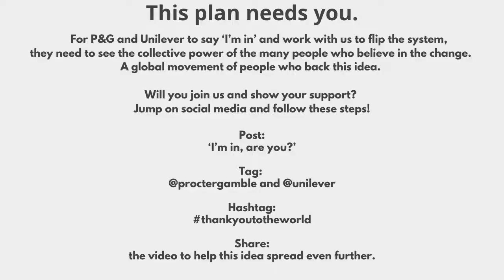Bridging The Gap Between Two Extremes with Daniel Flynn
Introducing today’s guest is no other than Daniel Flynn the Co-Founder and Chief Visionary of ThankYou, a social enterprise that began in two of the smallest countries in the world. (AUS &NZ) that offers the world a consumer choice that exists solely to help end extreme poverty.

In this episode discover:
1. How a single idea in 2008 sparked a movement that gives away 100% of its profits away. Bridging the gap between two extremes. Consumerism, and extreme poverty.
2. What is the meaning behind the name of the company Thank You?
3. How did Daniel Flynn and his co-founder Justin now his wife went from Idea to Execution?
4. What is the business model and what changed since 12 years ago?
5. Qualifying and finding Impact Partners?
6. If you are giving away all the profits, how do you hire a team to support ThankYou?
7. How does the pandemic affect your overall operations?
8. “To get a result the worlds never got before, you have to be prepared to do something the worlds never seen before. What’s the #1 reason why you haven’t gone globally till today?
9. Tell us about the campaign
10. Importance of making true impact not just taking photos of activity
11. What are the three challenges to end extreme poverty?
12. Reason behind Chapter One Book? Is it just another marketing stunt?
13. Daniel Flynn’s Main Drive To Succeed

Listen, This plan needs you.

For P&G and Unilever the two biggest companies in the world to say ‘I’m in’ and work with ThankYou to flip the system, They need to see the collective power of the many people who believe in the change.

A global movement of people who back this idea.
Will you join us and show your support?

Jump on social media and follow these steps!
Post: ‘I’m in, are you?’

Many thanks!
Danielle